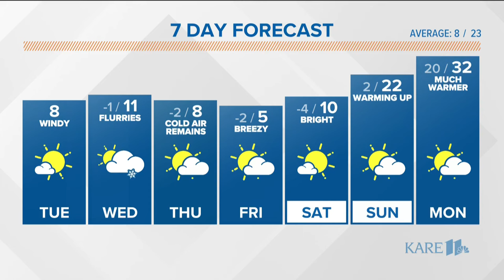Sunrisers Extra: Tuesday, Jan. 16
A family’s heartbreak over the Packers v. Cowboys game, plus Alicia takes a long, hard look at her coffee consumption in today’s after-show conversation.